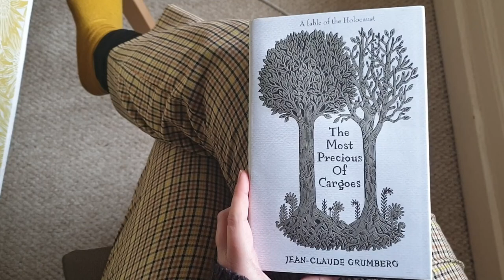books, snow, 18thC sewing, and cats | Reading Vlog #1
Walks in the snow, reading, sewing an 18thC men's shirt, and cats. What more could you want from a Reading Vlog ?

(They/Them)

*I get a some coin if you buy one of these, but, more importantly, so do independent bookshops!